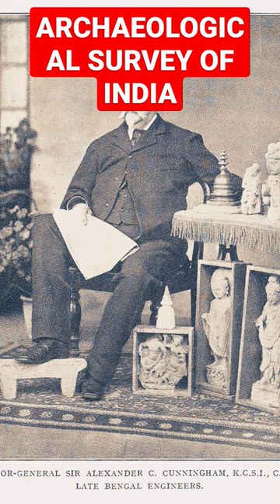ARCHAEOLOGICAL SURVEY OF INDIA(ASI) manuments ASI ministry #